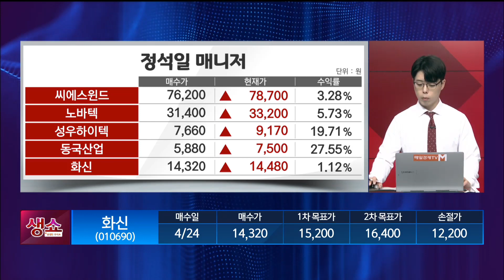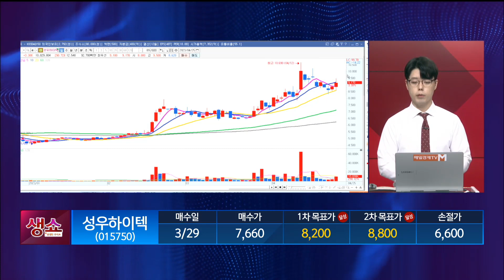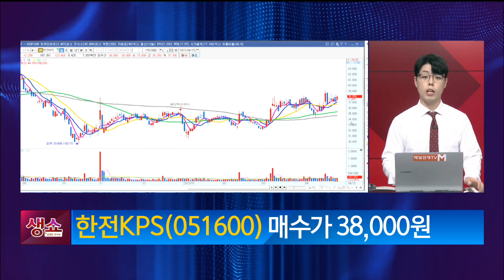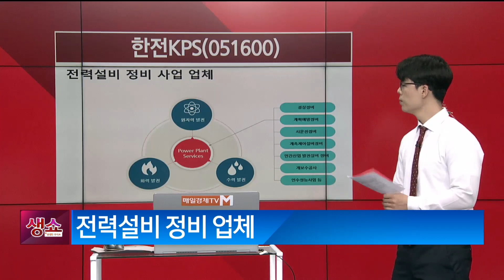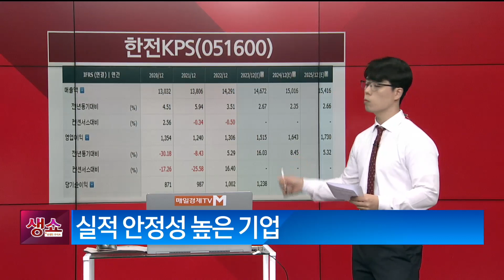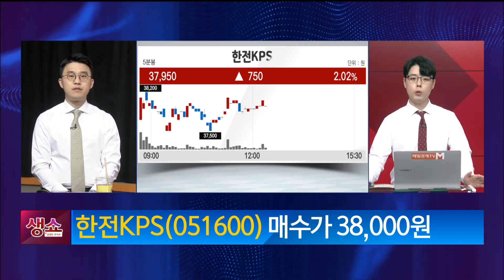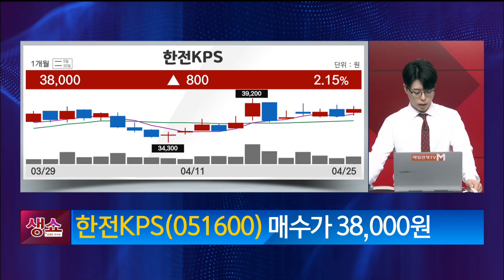[생쇼] 한미 정상회담 수혜 섹터에 주목! 한전KPS / 생쇼 정석일 / 매일경제TV